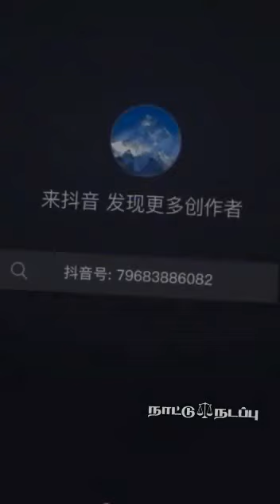shorts youtubeshorts ytshorts trending snake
نرجوا الإشتراك في القناة فظلا و ليس طلبا
fokaha maroc فكاهة مغربية جديدة @fokaha_maroc